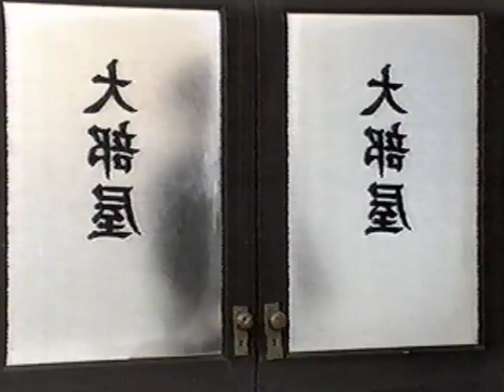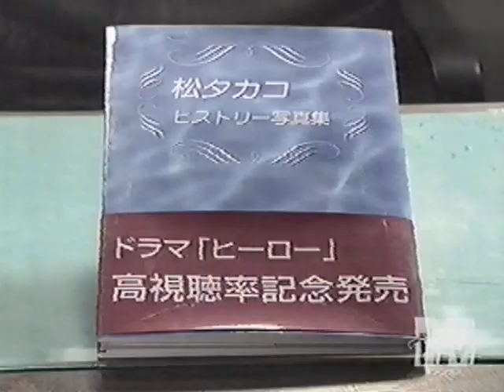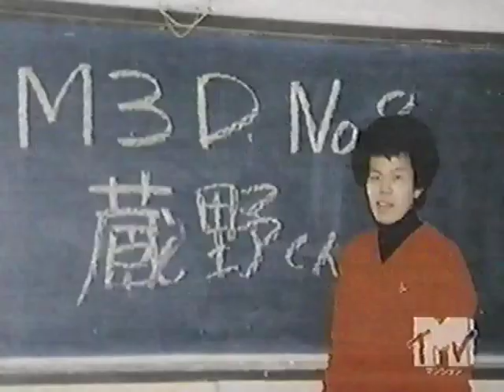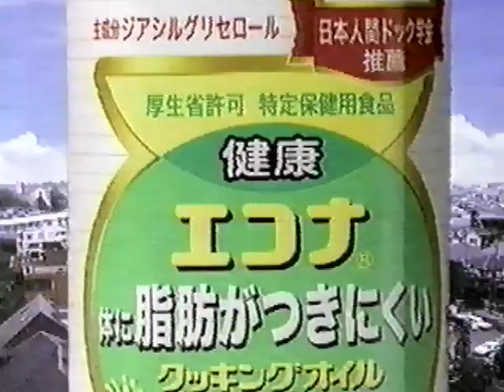明石家さんま on TV- Sanma Akashiya (Japan)